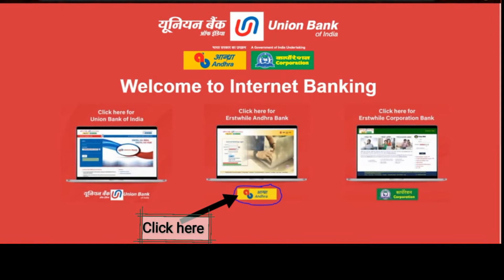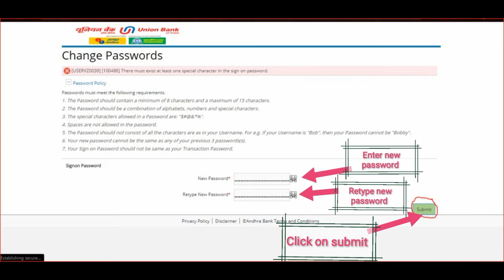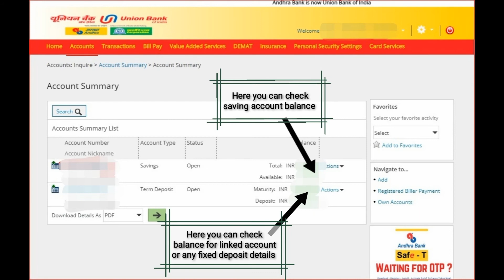How to reset ANDHRA BANK 🏦 LOGIN password